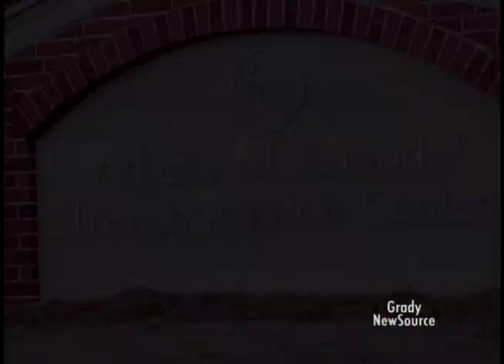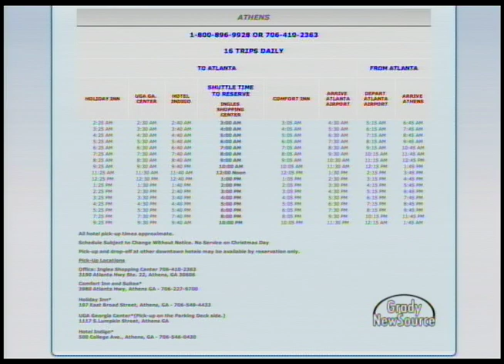MegaBus Athens PKG